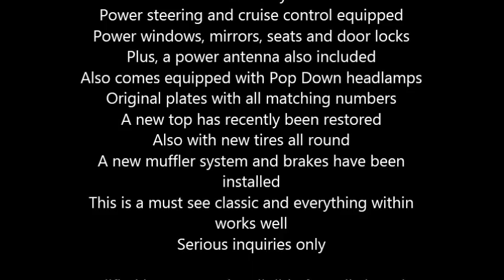1969 Buick Riviera American Classic in Marysville, CA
1969 Buick Riviera

This American classic currently has 32,000 miles and it is still in great condition
Exterior color is Champagne and Brown and with a White and Grey interior
Equipped with a 430 cubic inch 4 Barrel with a 360 Horsepower output
Standard features includes an air conditioner unit that blows very clod
Power steering and cruise control equipped
Power windows, mirrors, seats and door locks
Plus, a power antenna also included
Also comes equipped with Pop Down headlamps
Original plates with all matching numbers
A new top has recently been restored
Also with new tires all round
A new muffler system and brakes have been installed
This is a must see classic and everything within works well